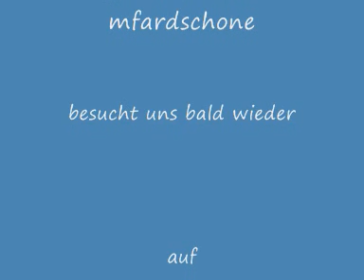Qole Ritonoje ral Rufojo 1b - 12 Suryoyo Oromoyo Suryoye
Qole Ritonoje ral Rufojo Suryoyo Music Syrisch Orthodoxe Kirche von Antiochien
Mor Afrem Kirche Heilbronn
Mor Afrem Ignatius Suryoye Aramäer Heilbronn
Suryoyo Aramäer Oromoye Rito Suryoye Syrisch Orthodox Kirche Heilbronn